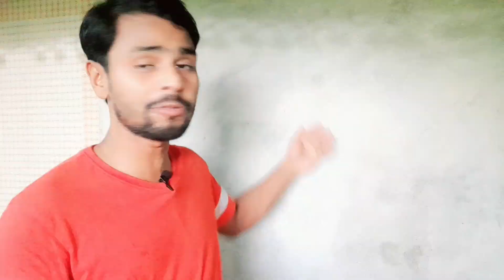Old Wall Re Paint Process | Purane Diwar Mai Kaise Paint Kare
topic cover:-

chuna diwar fir se kaise paint kare
old wall paint repair
damp wall treatment
purane ghar kaise re painting kare
re painting process